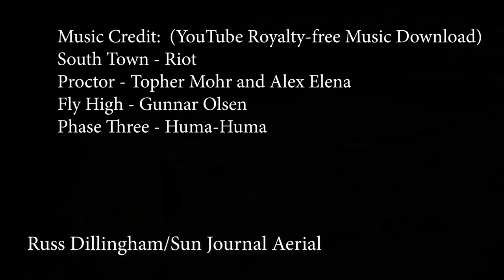LHS construction COMPELLATION 2016 to 05 2018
Nearly 3 years of construction woven into a few minutes of video at Lewiston High School where a new Elementary School is being built on the site of the former football and baseball fields.